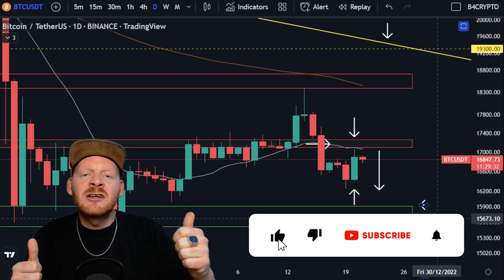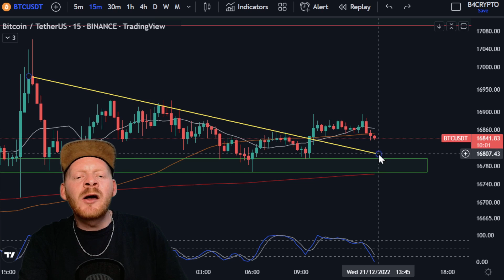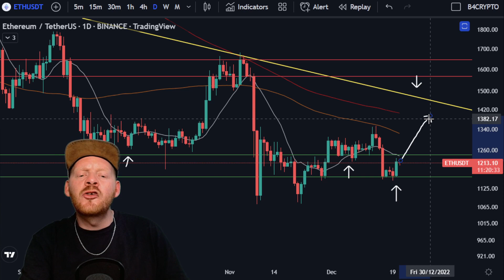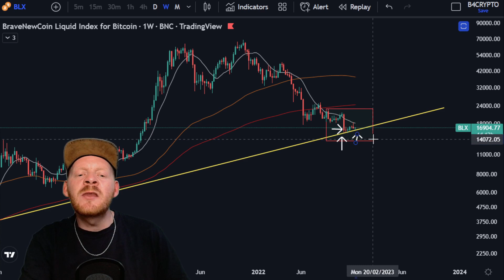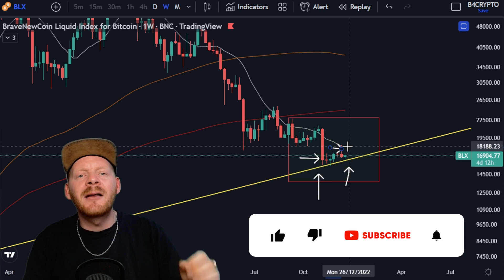BIG MOVE FOR BITCOIN & ETHEREUM (NOW OR NEVER)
💰Trade with BITGET ($4163 BONUS )

⚡️THE BEST CRYPTO MERCHANDISE⚡️
CRYPTOCLOTHING.COM

⏱ Timestamps ⏱
00:00 - Intro
01:09 - BITCOIN TA
03:56 - CRYPTOCLOTHING.COM
04:13 - ETHEREUM TA
04:40 - WEEKLY BULLISH BOTTOM SIGNAL
05:46 - OUTRO